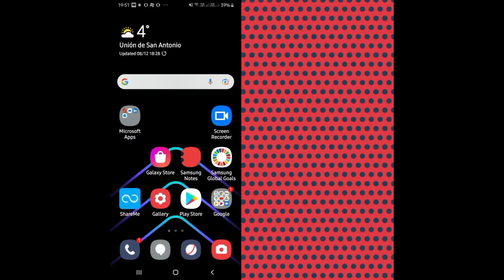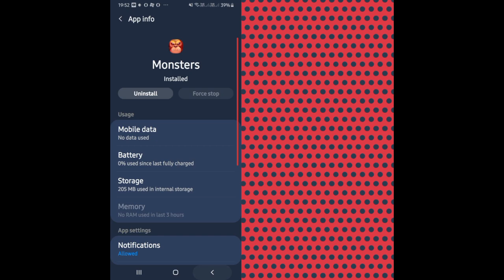Solve "Monster Legends" Keeps Crashing problem || SR27SOLUTIONS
Solve "Monster Legends" Keeps Crashing problem

Hello friends welcome to my YouTube Channel sr27solutions , today I am showing you how to solve Monster Legends keeps crashing issue in Android through this video hope so it will be helpful for you if you are facing the same issue in your Android phone.